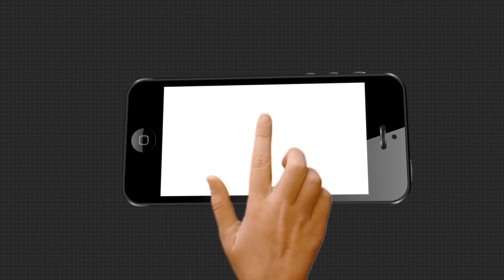ସ୍ୱାସ୍ଥ୍ୟମନ୍ତ୍ରୀଙ୍କ ପ୍ରସଙ୍ଗରେ ବାଲେଶ୍ୱର ବିଜେପି ନେତାଙ୍କ ପ୍ରତିକ୍ରିୟା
ସ୍ୱାସ୍ଥ୍ୟମନ୍ତ୍ରୀଙ୍କ ବିବାଦୀୟ ମନ୍ତବ୍ୟକୁ ନେଇ ପ୍ରତିକ୍ରିୟା ରଖିଲେ ବାଲେଶ୍ୱର ବିଜେପି ନେତା.